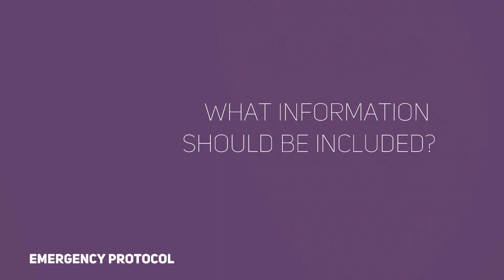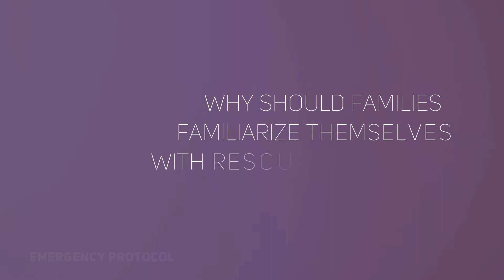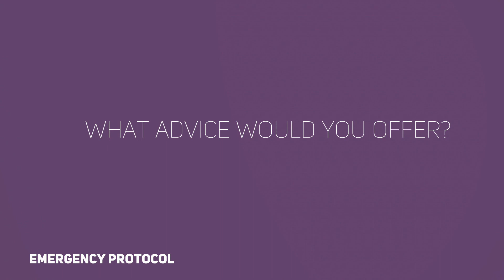Professor Rima Nabbout on emergency protocols and rescue medications.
Professor Rima Nabbout describes the importance of having an emergency protocol in place for Dravet individuals and what parents/carers need to know about rescue medications.